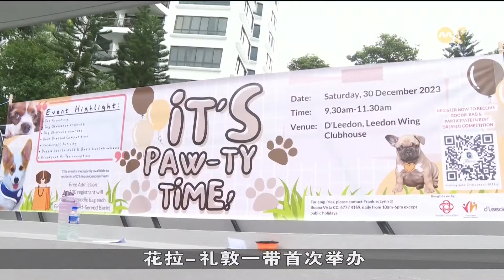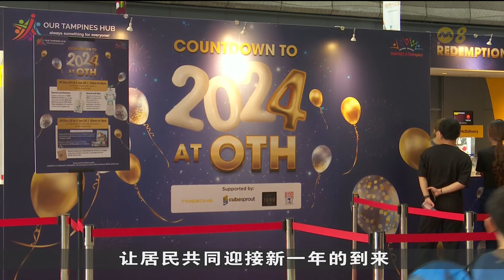人协基层组织为7万多居民 全岛举办跨年庆祝活动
明晚午夜一过我们就跨入2024年。人协基层组织这两天在全岛多个地点，为7多万居民举办28场跨年庆祝活动。当中一些活动允许宠物也入场，在欢乐中共同迎接新的一年。